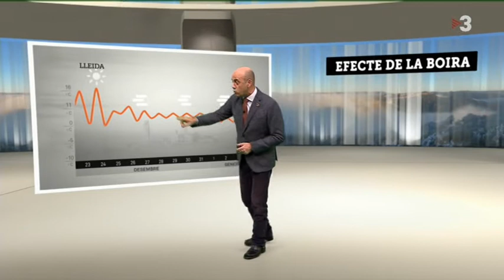RA EFECTE de la BOIRA